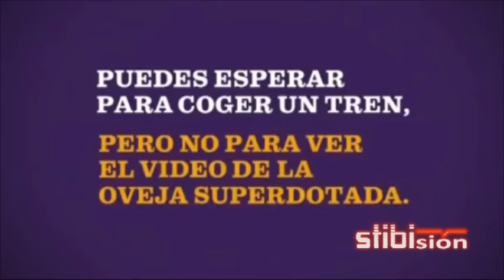Anuncio ONO oveja - REMIX✗Stibisión✗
Cuando vi este anuncio por primera vez, supe que haría algún montaje de los míos con él.
Dedicado a todos los fans de los remixes de la Macu.